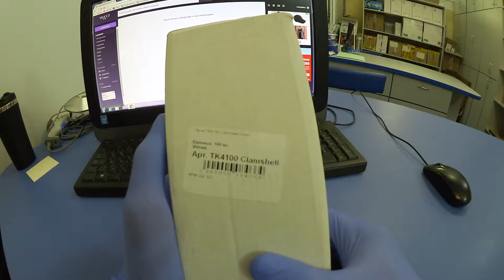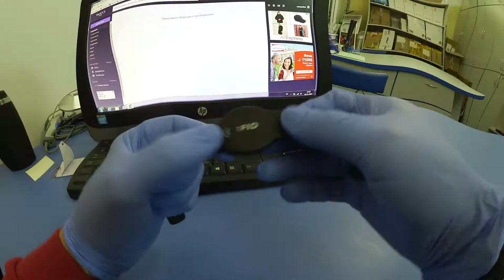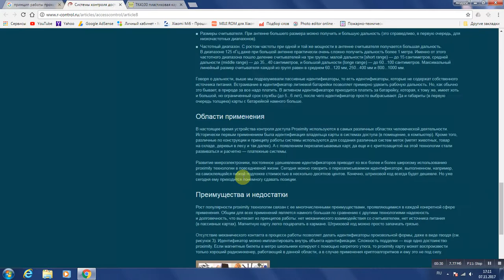proximity карта Smartec ST-PC010EM \ Что внутри прокси карты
поддержи мой канал подпиской недообзор, nedoobzor, xiaomi, xiaomi redmi 5, xieomi redmi 5 plus, xiaomi mi7, какой сяоми купить, какой телефон купить, какой смартфон выбратькак карты интегрированы в нашу жизнь